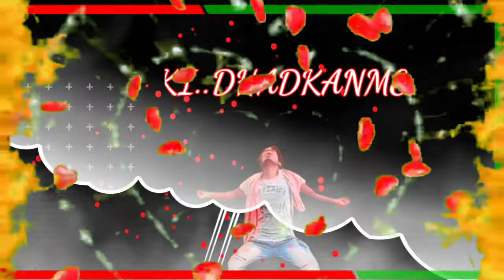Hindi status video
Yangstar akash